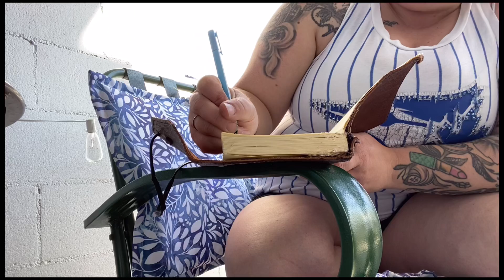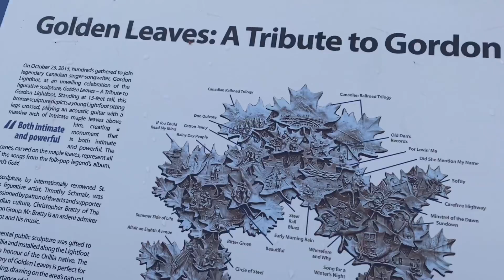This week on Bluffs to Shorelines